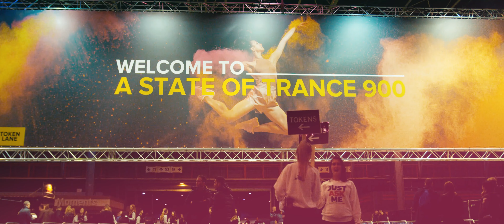A State Of Trance Aftermovie 2019 - Jaarbeurs Utrecht